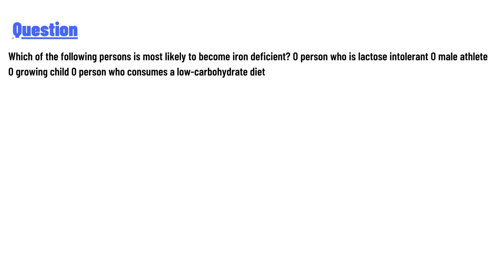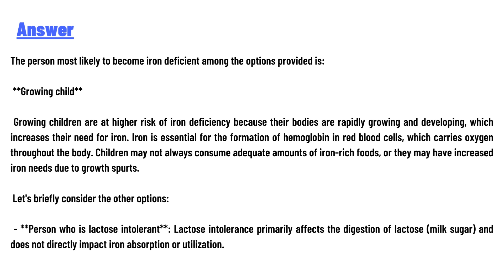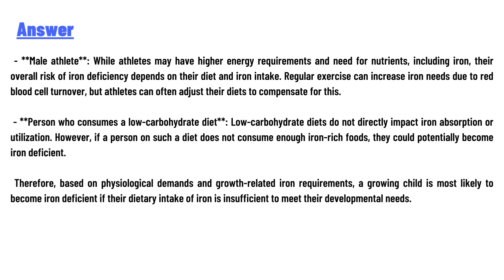Which of the following persons is most likely to become iron deficient?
person who is lactose intolerant,
male athlete ,
growing child ,
person who consumes a low-carbohydrate diet,